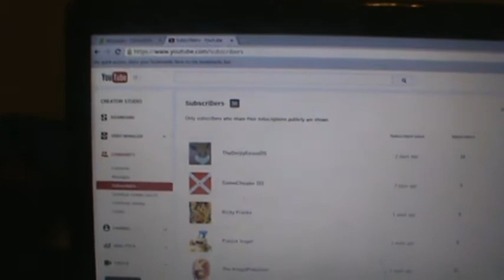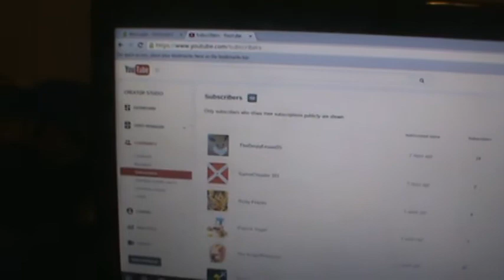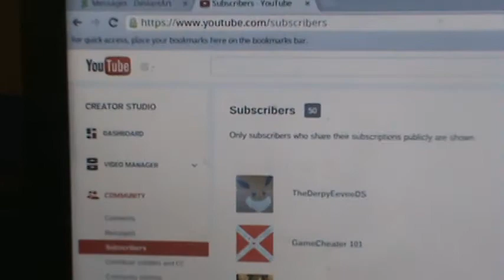50 Subs Already?!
Just...Thank You All...